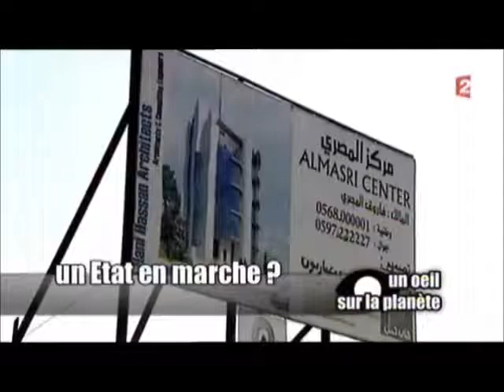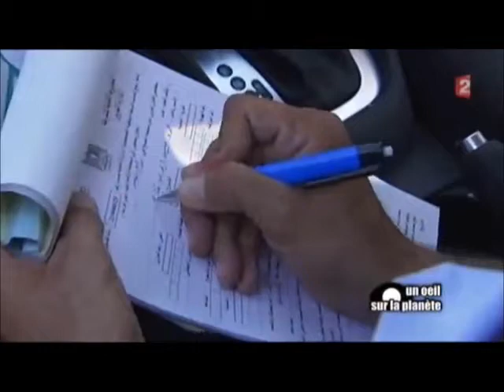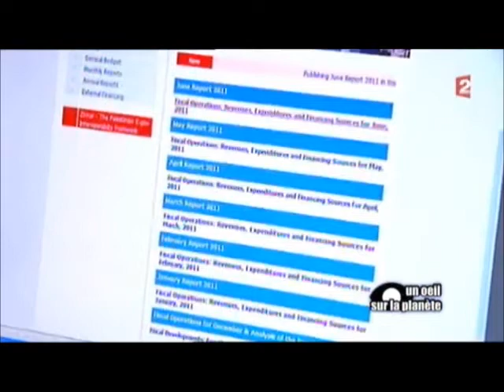1-9 Un Etat palestinien est-il encore possible